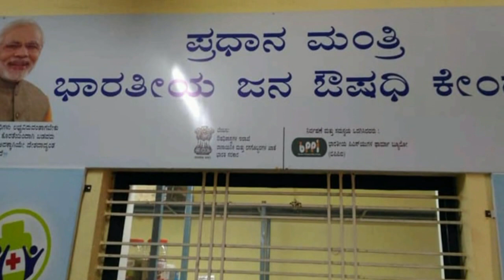BREAKING KARWAR NEWS TODAY